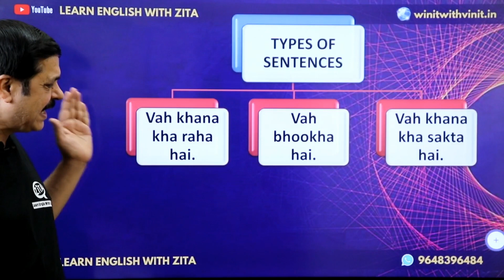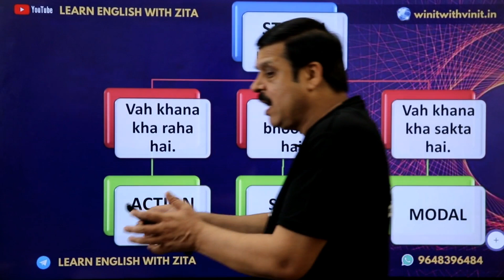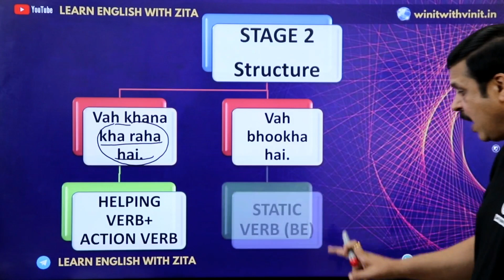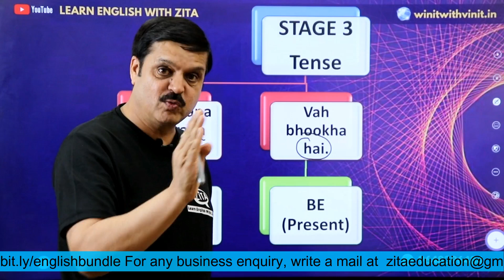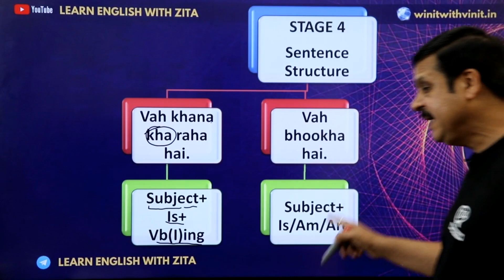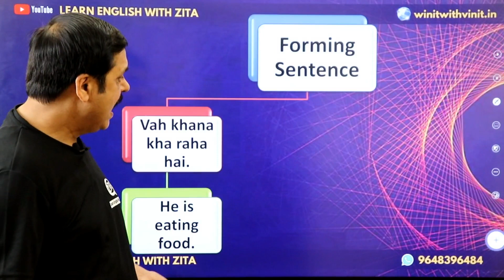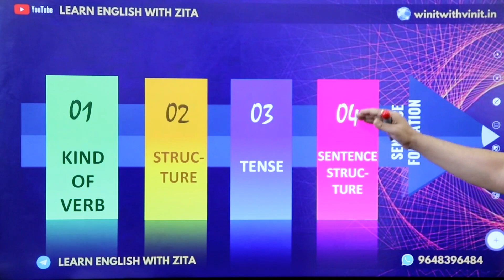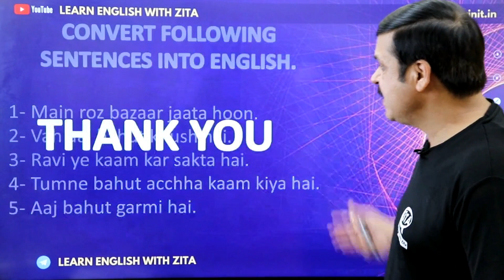Free Spoken English Course-Day 1|How To Make Sentences In English|Basic Of English Class 1|Vinit Sir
You can buy Vinit sir's book on Amazon

In the first class of this free course of spoken English, learners of English speaking will learn different aspects of English in a systematic manner. Vinit sir will teach you concepts of English grammar, spoken English practice & vocab learning for English learning. This course will have a fixed schedule & learners are expected to watch all the videos of English speaking live .In this basic course for spoken English Day 1 , learners of spoken English will learn phrases, clauses, Sentence structures & important basic concepts of English grammar.  In English grammar, you will learn the basics of parts of speech, how to apply it in your day to day English speaking & other complex concepts of spoken English like correct use of verbs in a sentence, different forms of sentences, modals etc.
In vocab building classes a learner of English speaking will learn power words, different phrases and their use, idioms for spoken English & much more.
For the practice of spoken English learners will get exposure to content of English speaking so that he/she can practice English speaking with someone. It is expected from the students that they use all this content of English after the session with their partner & apply all the concepts taught during the session. They are also expected to use all the words given during the class.

Most of the learners of English speaking struggle to get the answer of one common question- “How can I remove errors in my English?” Though the answer is not as straight forward as it might seem, we can reach to some consensus after the end of this piece.
On Day 1 of spoken English Course Vinit sir will teach different concepts of parts of speech in a practical way.
If English is not your first language, you would have made efforts to learn English different ways. Whatever way you try to learn it, one thing remains common which is laying a foundation. And if grammar is the foundation of English, parts of speech are the building blocks.
Learning parts of speech or knowing their definition is not enough; you should try to learn the art of applying it in your English. And the practical application of parts of speech goes a long way in making someone a fluent speaker of English. Application of parts of speech is an art & a science &, therefore, it requires a lot of practice.
One good way of learning parts of speech is finding them in a sentence & newspaper can be a very good source of some complex sentences in English. A learner should aim at finding parts of speech in minimum ten sentences of English & should also know the logic of naming them. There are many words in English which can play the role of different parts of speech. A learner should know what role it is playing in a particular sentence.
If you want to build a tall building, it’s important that you construct a strong foundation. And if you want to speak fluent English, it’s imperative that you learn parts of speech; and, more importantly, how to apply parts of speech while talking in English. And, it’s not about knowing only eight parts of speech but also some other which are formed by combining different words & also changed parts of speech like non-finites.
Non-finites cause a lot of problems to the learners of English speaking. These are four in number- Infinitive, Gerund, Present Participle & Past Participle. We will deal with them in a separate piece but here we will introduce you some parts of speech which confuse every learner while talking in English. We have given these parts of speech with meaning & examples. It’s important that the learner practices each part of speech by using it in different sentences & speaking the sentences aloud.